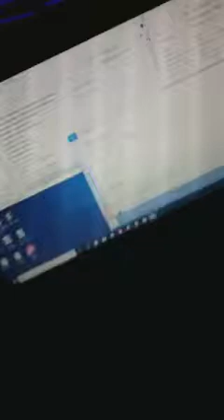Dropped a new song last night at CLUB FOLLIES Atlanta "uP NOW "